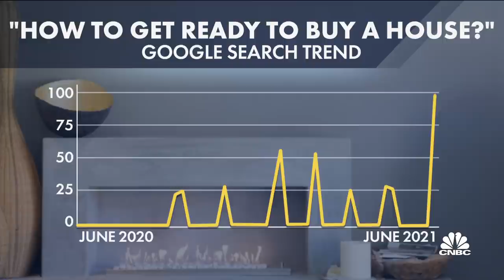Homebuyers turn to Google amid housing market frenzy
CNBC’s Diana Olick joins ‘The News with Shepard Smith’ to discuss the housing market frenzy as demand still remains high. She talks about popular Google search trends as consumers browse the housing market.

Mortgage rates fell slightly last week, but not enough to light a fire under mortgage demand.

Total mortgage application volume decreased 3.1% for the week, according to the Mortgage Bankers Association’s seasonally adjusted index.

The average contract interest rate for 30-year fixed-rate mortgages with conforming loan balances ($548,250 or less) decreased to 3.15% from 3.17%, with points decreasing to 0.34 from 0.39 (including the origination fee) for loans with a 20% down payment.

While rates fell slightly, they were not as low as the record levels we saw last fall, and that is why refinancing demand is not responding. Refinance applications fell 5% last week and were 27% lower than a year ago. The refinance share of mortgage activity decreased to 60.4% of total applications from 61.3% the previous week.

“With fewer homeowners able to take advantage of lower rates, the refinance share dipped to the lowest level since April,” said Joel Kan, MBA’s associate vice president of economic and industry forecasting.

Applications for a mortgage to purchase a home were essentially flat from the previous week and 24% lower than a year ago.

“The large annual decline was the result of Memorial Day 2021 being compared to a nonholiday week, as well as the big upswing in applications seen last May once pandemic-induced lockdowns started to lift,” Kan said.

It was also the result of sky-high home prices. Fewer buyers can now afford a home. This was apparent in the average loan size for purchase applications. It fell to $407,000, below the record $418,000 set in February, but still far above 2020′s average of $353,900.